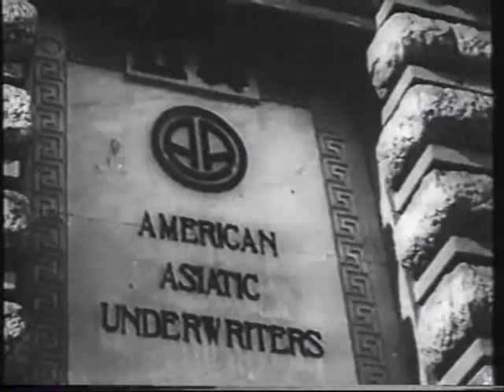China and the Rise of Mao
An extract from "People's Century" (1997)